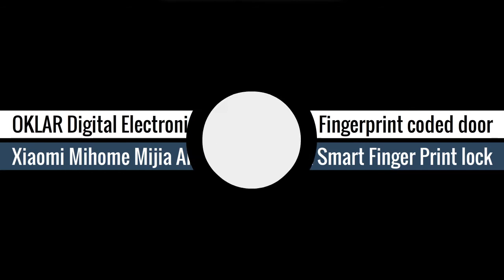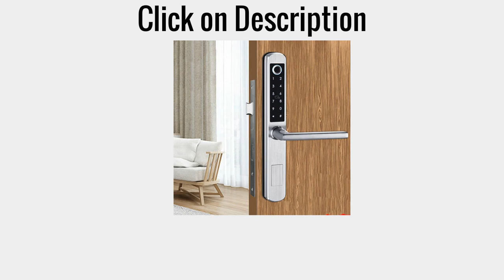Top 5 Best Finger print Door Lock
Finger print Door Lock#

1.Smart Door Fingerprint Lock Electronic Digital Gate Opener Electric Biometric finger print security Glass Password RFID Card

2.TTlock Biometric Finger Print Lock Password IC Card APP Fingerprint Unlock,Framed Glass Door Aluminum Alloy Door Sliding Door

3.Aqara Smart N200 Door Lock Fingerprint Bluetooth Password NFC Unlock Works With Mijia Apple HomeKit Smart Linkage With Doorbell

4.Security Door Lock Biometric Fingerprint Lock Password Key IC Card APP WIFI Unlock Smart Door Lock with Camera Electronic Lock

5.OKLAR Digital Electronic Lock Biometric Fingerprint coded door Xiaomi Mihome Mijia APP Security Lock Smart Finger Print lock

Here is the Best "Finger print Door Lock" from Aliexpress more products.

Follow In Facebook Groups